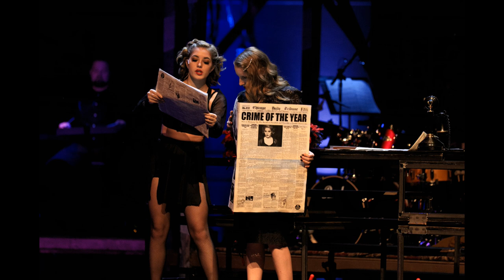BHS Musical "Chicago" Trailer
Batavia High School Fall Musical Trailer for "CHICAGO"